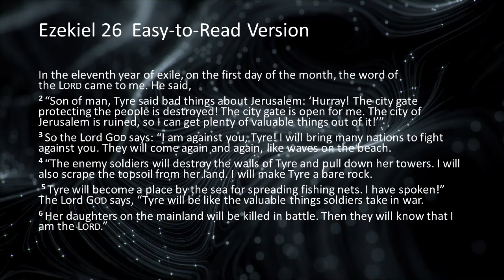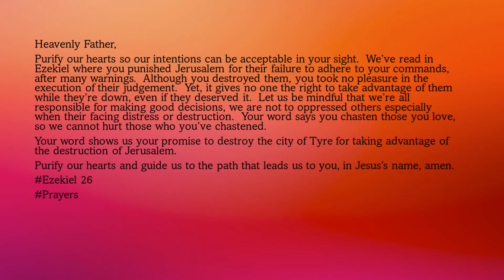Don't Touch God's People April 27, 2022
Heavenly Father,
Purify our hearts so our intentions can be acceptable in your sight.  We’ve read in Ezekiel where you punished Jerusalem for their failure to adhere to your commands, after many warnings.  Although you destroyed them, you took no pleasure in the execution of their judgement.  Yet, it gives no one the right to take advantage of them while they’re down, even if they deserved it.  Let us be mindful that we’re all responsible for making good decisions, we are not to oppressed others especially when their facing distress or destruction.  Your word says you chasten those you love, so we cannot hurt those who you’ve chastened.

Your word shows us your promise to destroy the city of Tyre for taking advantage of the destruction of Jerusalem.
Purify our hearts and guide us to the path that leads us to you, in Jesus’s name, amen.